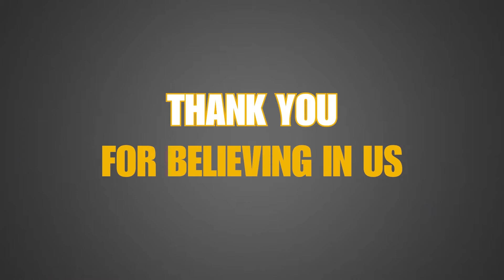Vandal Scholarship Fund Season of Thanks